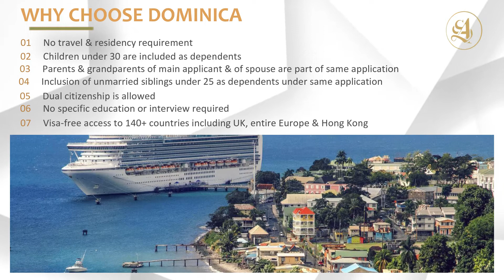Reasons To Get Dominica Citizenship | Saad Ahsan Immigration Law Firm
Are YOU looking for a second citizenship to secure YOUR Family's future and do YOU want to expand your business internationally to enjoy visa free travel across the globe? Then Saad Ahsan Immigration Law Firm is the best option for YOU that offers an incredible Real Estate Investment Plan in Commonwealth of Dominica through citizenship by investment program 2021.

Dominica Citizenship By Investment Program - Hilton Hotel is the best Investment option of the 21st Century. Dominica is the safest island country in the Caribbean region. Commonwealth of Dominica has the closest diplomatic relations with United States of America. In Dominica, English language is widely spoken and the Currency is Eastern Caribbean Dollar.

In this video, Saad Ahsan Immigration Law Firm will let you know the importance to get the world's strongest second passport - Dominica Passport that will definitely help you to expand your business across the globe. Saad Ahsan Immigration Law Firm is the Pioneer of Immigration Industry in Pakistan and it has been serving Pakistani Nationals for the last two decades for all kind of Immigration Programs like Citizenship by Investment, Residency by Investment, Skilled Immigration & Business Immigration.

How YOU can become a Citizen of Commonwealth of Dominica?
Commonwealth of Dominica offers the cheapest Citizenship by Investment Programs and YOU can become the citizen of Commonwealth of Dominica by Real estate Investment Program in Hilton Hotel or by Donation program.

• Through Real Estate Investment Program

Dominica Citizenship By Investment Through Real Estate Investment Program
Get the world's strongest second passport and become the citizen of Commonwealth of Dominica within 90 days. Become the Dominica Citizen
with the investment of US$ 220,000/-and enjoy the incredible returns on your real estate investment in Hilton Hotel where the payback period is 3 years.

YOU can also become the citizen of Commonwealth of Dominica through donation program for which you have to pay  US$ 1,00,000/-

Benefits to get the Strongest Second Passport of Commonwealth of Dominica:
• Enjoy Zero Taxation on YOUR worldwide income.

• Enjoy the visa-free travel to 140+ countries across the globe.

• Enjoy the hassle-free travel to Europe, Schengen region and United Kingdom.

• Get the easy access to visit United States of America, Canada and Australia.

• No travel & residency requirements to get Dominica Passport.

Eligibility Criteria To Get World's Strongest Dominica Passport:
Get the instant citizenship of Commonwealth of Dominica within 90 days if you have

• High Net Worth
• Outstanding Character
• No Criminal Records
• Excellent Health Conditions

Saad Ahsan Immigration Law Firm offers 24/7 open-stop solution for all kind of Citizenship By Investment, Residency By Investment, Skilled Immigration & Business Immigration Programs.